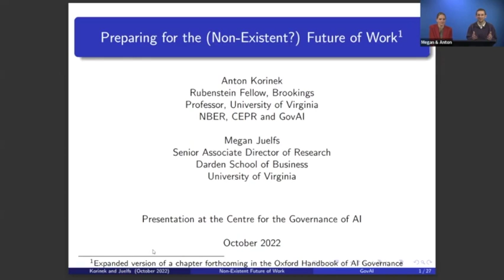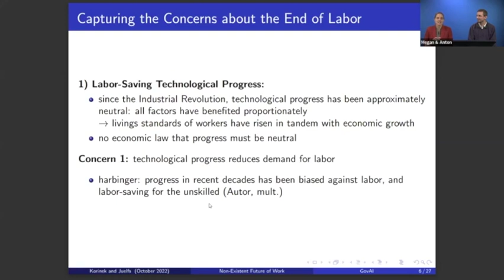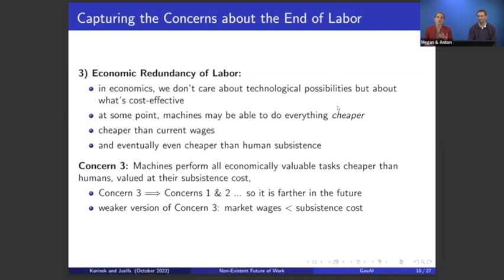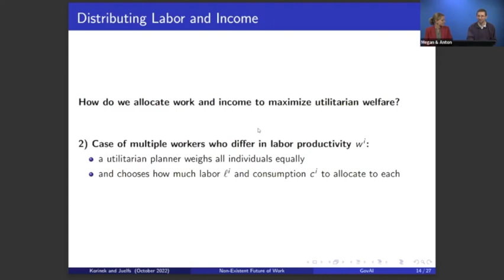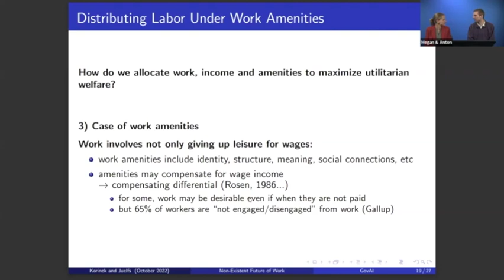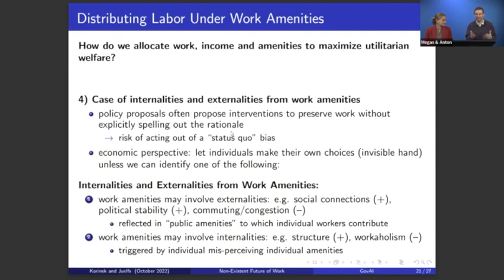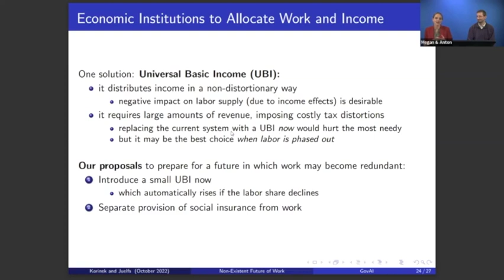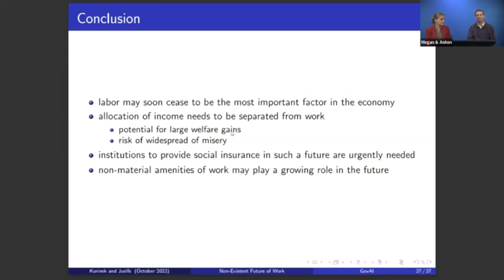Anton Korinek & Megan Juelfs on Preparing for the (Non-Existent?) Future of Work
In October 2022, GovAI hosted an online discussion featuring Anton Korinek and Megan Juelfs. The event was hosted by GovAI Acting-Director Ben Garfinkel.